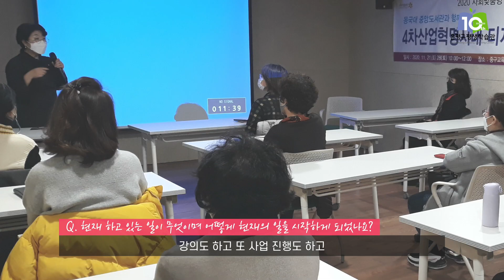[질문하는학교in학습관] 디지털은 이제 일상이다! 디지털 리터러시 어렵지 않아요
디지털 리터러시란❓
'디지털 기기를 능숙하게 다루고, 보다 실용적으로 활용하는 일상 문해력’입니다.

스마트폰의 등장 이후 디지털은
이제 우리 생활의 일부가 되었는데요,
이 영상을 통해 중장년층이 디지털 리터러시를
지레 두려워하거나 어려워하지 않고 쉽게 다가갈 수 있었으면 해요🥰

[⏰ 타임코드]
00:00~00:16 인트로
01:20~01:39 일생생활에서의 디지털 활용
01:40~02:35 언택트 시대’가 무슨 뜻인가요?
02:36~03:46 디지털 리터러시, 앞으로 필수적인가요?
03:47~04:55 앞으로 어떻게 활용할 수 있을까요?
04:56~05:57 우리가 디지털을 배워야 하는 이유
05:58~06:19 마지막으로 남기고 싶은 이야기
06:20~07:20 아웃트로

📌 은평구평생학습관의 ‘질문하는학교in학습관’은
최근 대한민국을 뜨겁게 달군 사회적 이슈를 고민하여
이웃과 함께 실천적인 대안을 찾고 있어요!

전 세계적인 환경 트렌드로 자리 잡고 있는 ‘새활용’과
배움의 사각지대에 속한 ‘장애인 학습권’,
그리고 이제는 일상의 필수적인 문해력이 된 ‘디지털 리터러시’등
위드 코로나(With Corona)시대 삶의 다양한 문제와 사회 현안에 대해 알아가고자 합니다.

출연 : 한국미디어코칭협동조합 허성희 대표
촬영장소 : 은평 우리동네배움터 ‘사실은 대단한 사진관’
제작지원 : 은평구평생학습관
제작담당 : 이대현, 이재영, 양송이 크리에이터